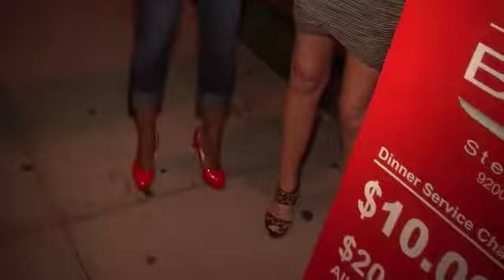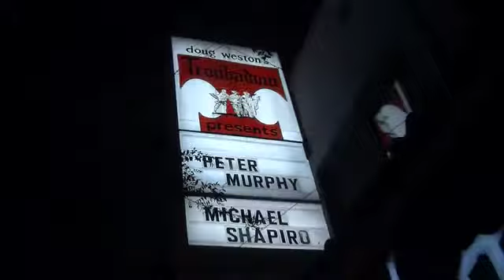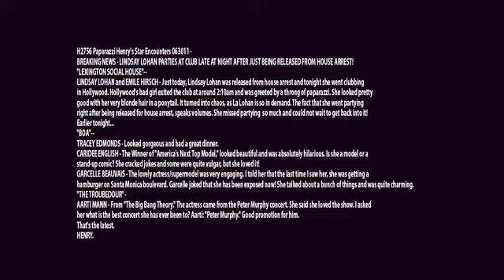H2756 Paparazzi Henry's Star Encounters 063011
BREAKING NEWS - LINDSAY LOHAN PARTIES AT CLUB LATE AT NIGHT AFTER JUST BEING RELEASED FROM HOUSE ARREST!
"LEXINGTON SOCIAL HOUSE"--
LINDSAY LOHAN and EMILE HIRSCH - Just today, Lindsay Lohan was released from house arrest and tonight she went clubbing in Hollywood. Hollywood's bad girl exited the club at around 2:10am and was greeted by a throng of paparazzi. She looked pretty good with her very blonde hair in a ponytail. It turned into chaos, as La Lohan is so in demand. The fact that she went partying right after being released for house arrest, speaks volumes. She missed partying  so much and could not wait to get back into it!
Earlier tonight...
"BOA"--
TRACEY EDMONDS - Looked gorgeous and had a great dinner.
CARIDEE ENGLISH - The Winner of "America's Next Top Model," looked beautiful and was absolutely hilarious. Is she a model or a stand-up comic? She cracked jokes and some were quite vulgar, but she loved it!
GARCELLE BEAUVAIS - The lovely actress/supermodel was very engaging. I told her that the last time I saw her, she was getting a hamburger on Santa Monica boulevard. Garcelle joked that she has been exposed now! She talked about a bunch of things and was quite charming.
"THE TROUBEDOUR" -
AARTI MANN - From "The Big Bang Theory." The actress came from the Peter Murphy concert. She said she loved the show. I asked her what is the best concert she has ever been to? Aarti: "Peter Murphy." Good promotion for him.
That's the latest.
HENRY.